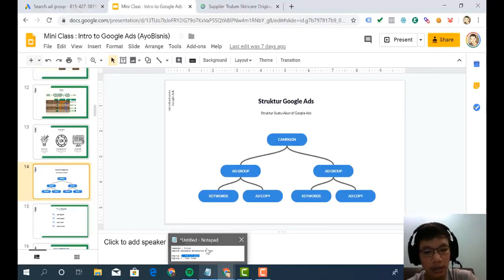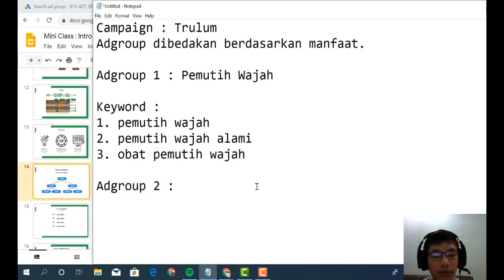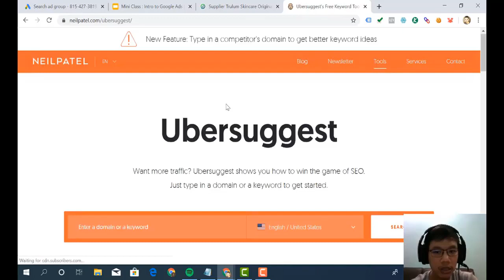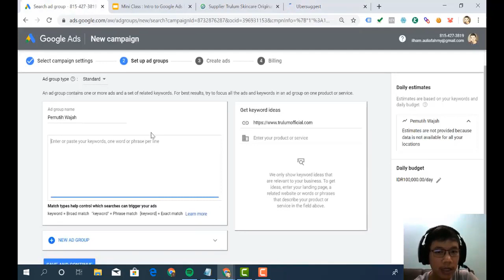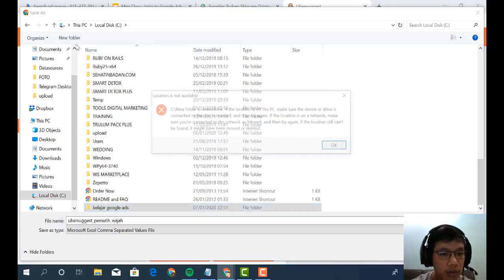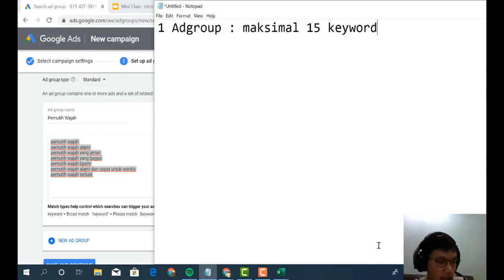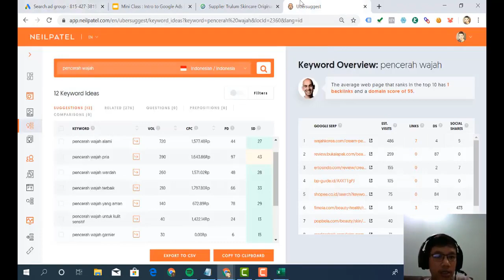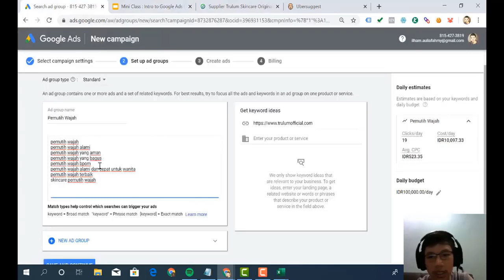PANDUAN GOOGLE ADS SEARCH 4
04  Adgroup dan Keyword Targeting Google Ads Search